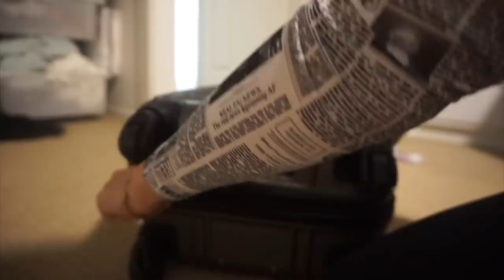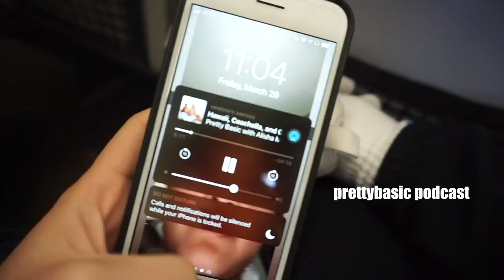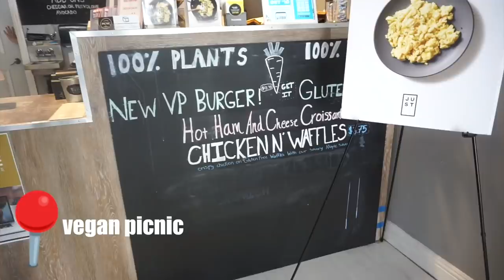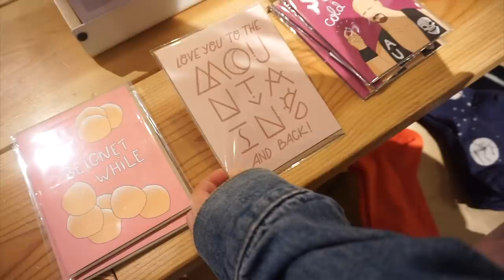skipping school to go to san fran w my best friend | Vanessa Nagoya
I really should start going to school...lols

also went through SO MUCH to get this video up bc wifiprobs, anyways I hope you enjoyed us getting to san Francisco! part 2 coming soon...

💫 MUSIC 💫

💛  intro: i like me better - lauv
💛 outro: 3:15 - bazzi

-Vanessa Nagoya

💫 SOCIAL MEDIA 💫

About Vanessa Nagoya:

Hey! My name is Vanessa Nagoya and I'm a 17-year old girl living my life in California! I make all kinds of videos and I hope you enjoy being apart of my journey, because after all,

its a short life ;)